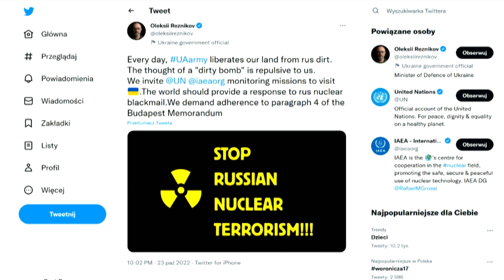Marcin Wyrwał pokazuje pracę batalionu operatorów dronów w Ukrainie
Korespondent Onetu Marcin Wyrwał jest w obwodzie charkowskim, 1000 m od rosyjskich pozycji. Towarzyszy Batalionowi Skała, który skupia operatorów dronów.

— Do końca dnia będę z tym batalionem dronów. Oni latają na rosyjskie pozycje, sprawdzają, co tam jest, i jeśli znajdą rosyjski sprzęt, koordynują i nakierowują artylerię. Pociski z ukraińskiej strony lecą dokładnie w ten punkt albo prawie dokładnie, zależy, czym się strzela. Niestety słyszę, że jest dużo poradzieckiego, mało precyzyjnego sprzętu, a znacznie mniej precyzyjnych haubic, które się zużywają — mówił Wyrwał.

— Nocujemy w jednej z wsi, nieopodal frontu. Nieopodal jest granica rosyjska. Batalion jest na tej granicy. Mówią, że to jest jak front. Cały czas spadają pociski. Nie ma prądu, nie ma wody, nie ma ogrzewania. Ludzie grzeją się, jak mogą — piecykami na opał drewniany. W nocy ciemno, nic nie widać. Z udogodnień jest tylko Starlink, dzięki któremu nadajemy z pozycji ukraińskich — przekazał.